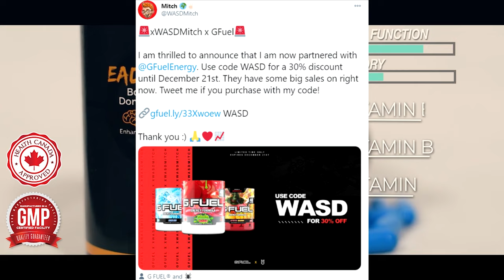Has the Uzi ever been Good???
Today we jump on Modern Warfare to discuss if the Mini Uzi has ever been good while trying to get a Tactical Nuke with the gun.
:p  Enjoy

Comment what gun I should try next!

0:00 Intro
0:39 Uzi Gameplay
9:09 Outro (Sponsor)